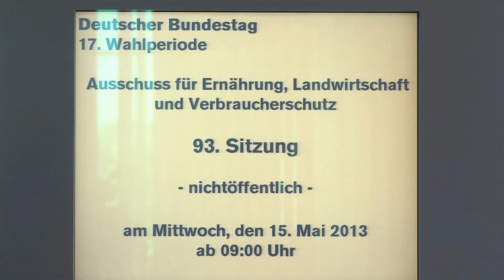Dieter Stier Ein Tag im Deutschen Bundestag